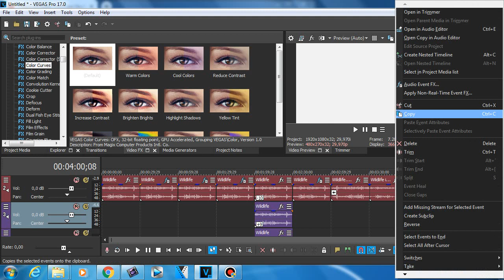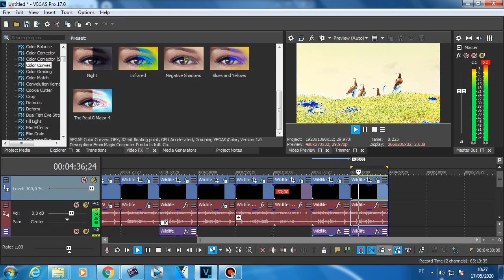How to make The Real G Major 4 on Vegas Pro 17.0